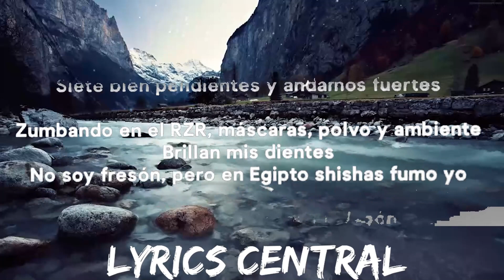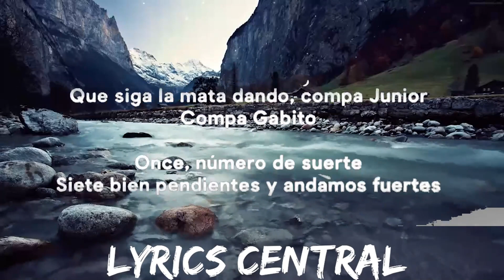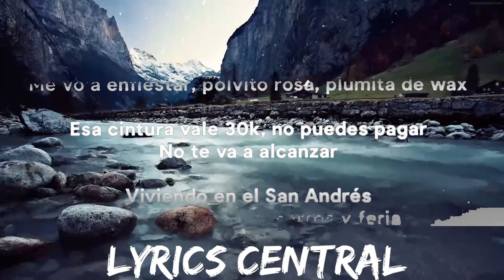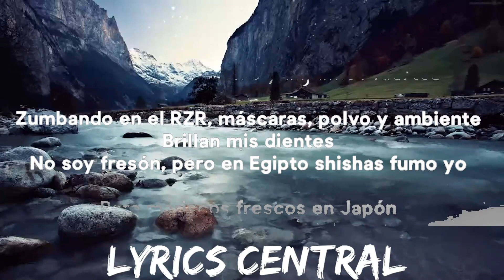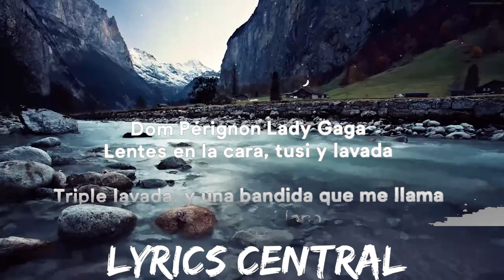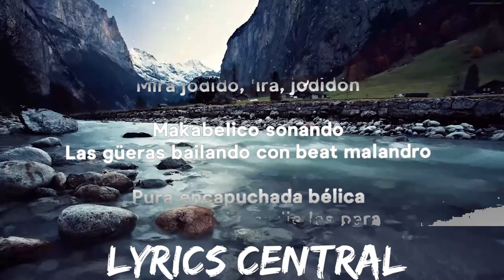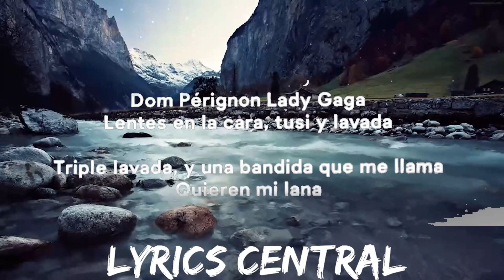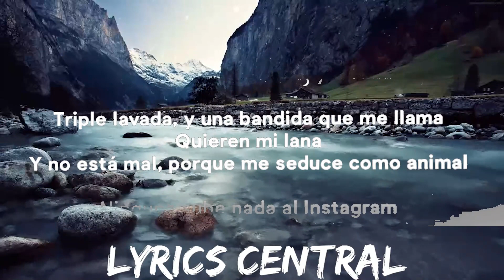30 mins | Peso Pluma - LADY GAGA (Letra) ft. Gabito Ballesteros, Junior H | Best Vibing Music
30 mins |  Peso Pluma - LADY GAGA (Letra) ft. Gabito Ballesteros, Junior H  | Best Vibing Music
30 mins |  Peso Pluma - LADY GAGA (Letra) ft. Gabito Ballesteros, Junior H  | Best Vibing Music
30 mins |  Peso Pluma - LADY GAGA (Letra) ft. Gabito Ballesteros, Junior H  | Best Vibing Music
» Stream Peso Pluma - LADY GAGA ft. Gabito Ballesteros, Junior H:

» Support Peso Pluma:

» Lyrics:
[Letra de "Lady Gaga"]

Dom Pérignon Lady Gaga, lentes en la cara, tusi y lavada

Viviendo en el San Andrés, pero de a deveras, carros y feria
Tusi y cocaine
Me gusta el Lambo, pero uso el Merced
Esa es muy bella y se deja querer
Le gusta de a cien, quiere mi Cartier

Oh-oh-oh-oh-oh-oh, ah
Ah-ah-ah-ah-ah-ah, ah

Compa Gabito, Doble P, uh
¡Cha-chau!
Compa Gabito

Zumbando en el RZR, máscaras, polvo y ambiente, brillan mis dientes

Oh-oh-oh-oh-oh-oh, ah
Ah-ah-ah-ah-ah-ah, ah

[Outro Instrumental]